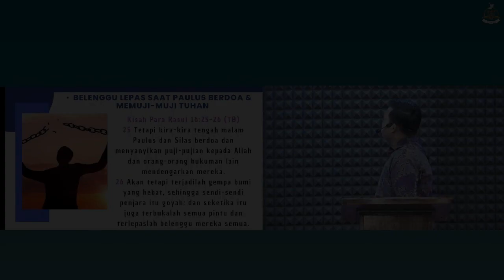Lepas Dari Belenggu | Light Of Life | ZFM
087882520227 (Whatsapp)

Mari bantu share, like, dan comment Ibadah ini. Terima kasih, Tuhan Yesus Memberkati.